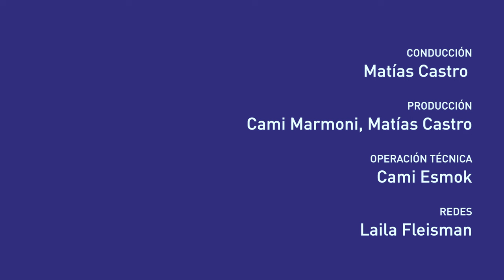Flavia Broffoni | "La civilización termoindustrial va hacia el colapso irreversible"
Flavia Broffoni es activista, politóloga especializada en ecología política, relaciones internacionales y desarrollo regenerativo; visitó FM La Tribu para conversar alrededor de su nuevo libro, “Colapso. ¿Cómo transitar el umbral de los mundos por venir?”, editado por Sudamericana este año.

Extractivismo o desarrollo, RIGI y negacionismo. Por qué la redistribución de la riqueza es clave para la justicia ambiental. Las alarmas, lo irreversible del colapso y la desobediencia; entre otros ejes por los que pasó esta charla con Flavia.